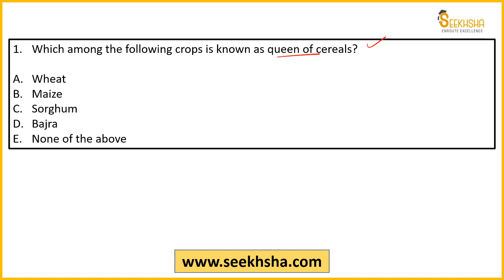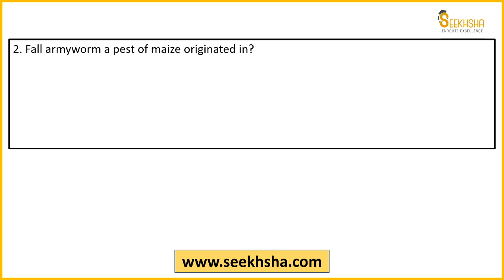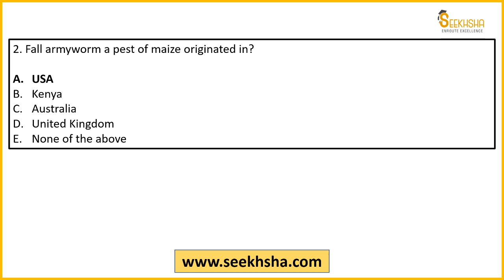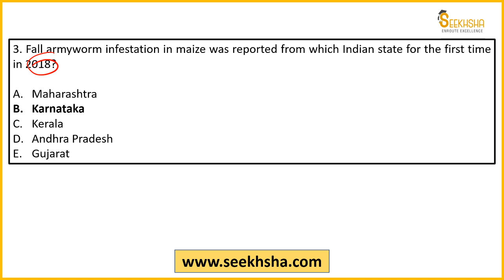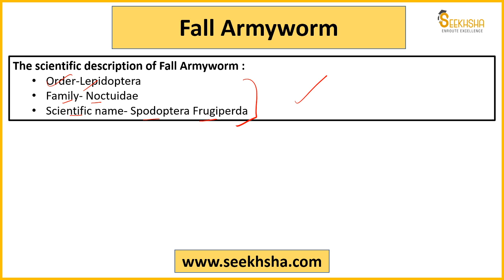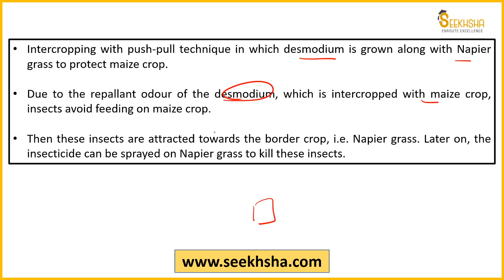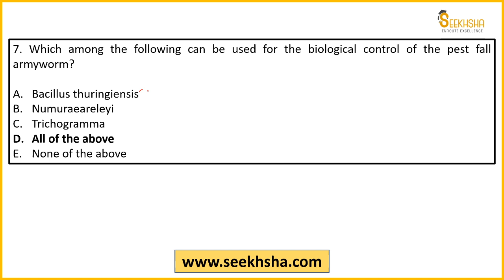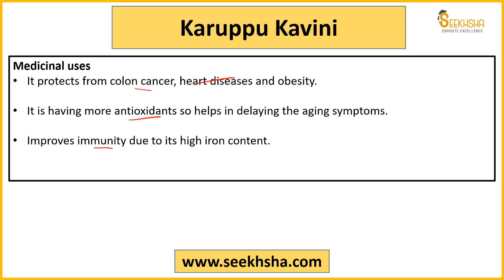Agriculture Static- MCQs- Lecture 2-IBPS AFO/NABARD Grade A/NABARD Development Assistant/FCI